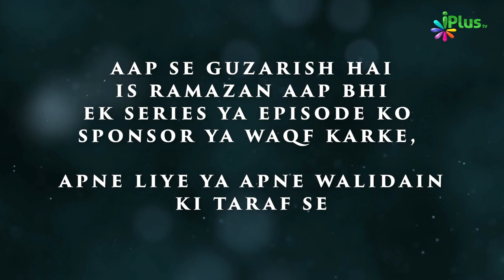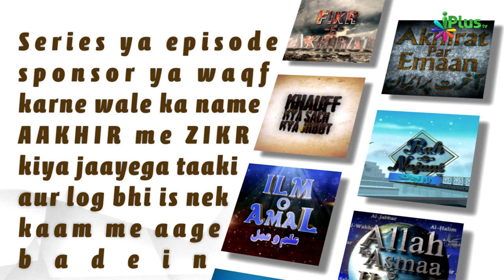Hamari Neki aur Sawab Ka Meter Chalta Rahe Kaise?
Missed call karein is number par: 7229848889